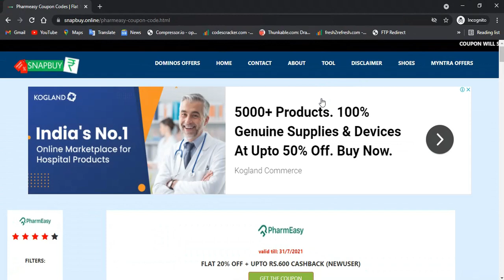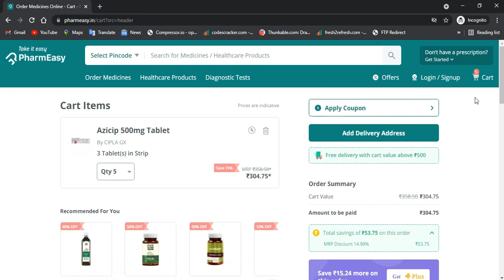Pharmeasy Coupon Code ✅ 2021 | Pharmeasy Coupons | 100% working codes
pharmeasy is India's largest online medicine shop ...one-step solution for all types of medicines & lab tests ...if you don't know how to use pharmeasy or how to get pharmeasy coupon code or promo codes then watch this video till then end ... use free pharmeasy coupon codes & grab Flat 20% off + Extra 20% cashback on your medicines or labtests ...

for coupons & promocodes ...